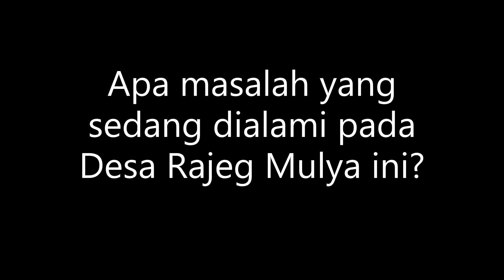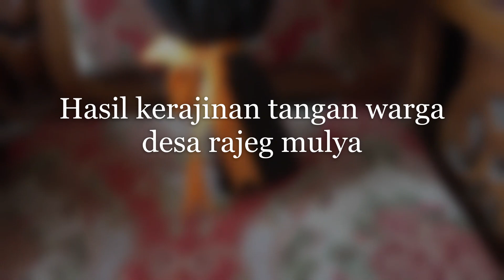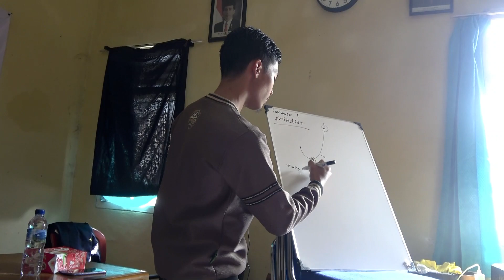KKN MISBAH 158 UIN JAKARTA 2019 DESA RAJEG MULYA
Berikut Vidio Dokumenter Kelompok Misbah KKN 158 UIN Jakarta.
Di Desa Rajeg Mulya Selama Satu Bulan dari Tanggal 23 Juli 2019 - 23 Agustus 2019...